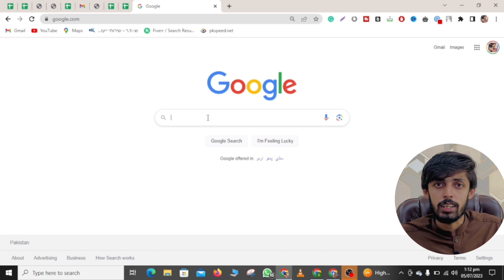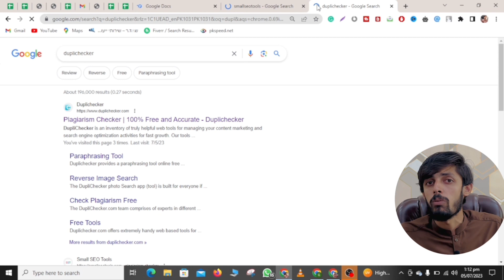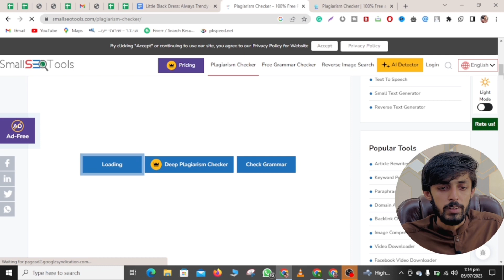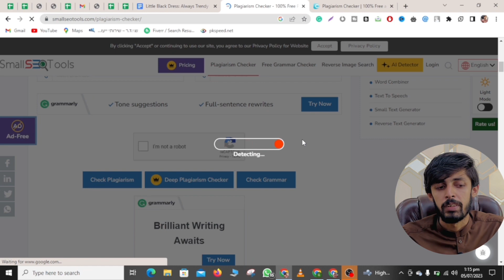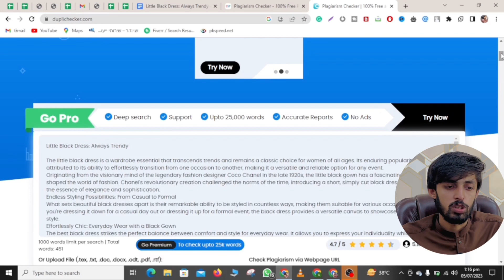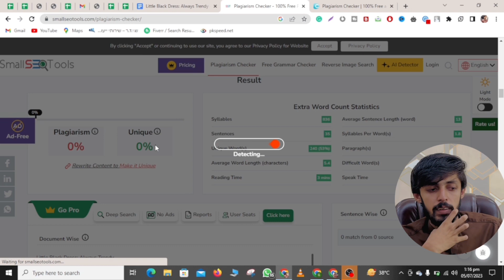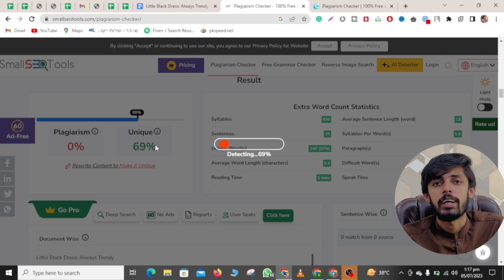TOP 2 Plagiarism Checker | How to Check Plagiarism of Articles Free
Welcome to the FAKHAR NAZIR Youtube Channel. This video is about "TOP 2 Plagiarism Checker | How to Check Plagiarism of Articles Free"

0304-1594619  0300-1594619